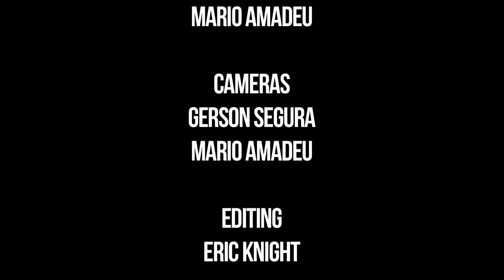How To Navigate Your Career in the Music Business [Part One] - Tess Taylor - NARIP - MUBUTV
In part one of our episode entitled, "How To Navigate Your Career in the Music Business", NARIP founder Tess Taylor shares valuable insight into her organization and how it can help artists to get ahead.

Tess Taylor is the President of The National Association of Record Industry Professionals or (NARIP). Their mission is to promote, educate, as well as to provide career advancement and to promote good will among record executives. NARIP offers professional development opportunities, educational programs and seminars, the opportunity to meet and interact with peers, a job bank, a member resume database for employers, a mentor network, a newsletter as well as several other other services. They serve an International Membership with chapter offices located in Los Angeles, New York, Philadelphia, San Francisco, Las Vegas, Houston, Atlanta and London.

Questions asked during video:

0:00 - Intro

1:06 - What was your inspiration for forming NARIP in the first place?

Executive Producers: Eric Knight & Ritch Esra
Hosted by: Ritch Esra
Directed by: Gerson Segura & Mario Amadeu
Cameras: Gerson Segura & Mario Amadeu
Editing: Eric Knight

How To Navigate Your Career in the Music Business [Part One] - Tess Taylor - NARIP - MUBUTV: insider Series [SE.1 EP.19 PT.1]